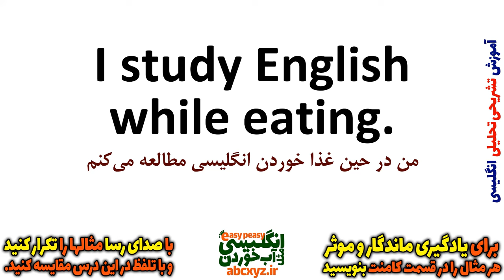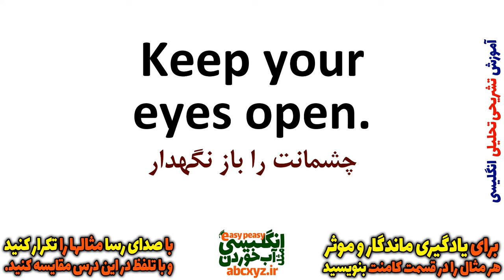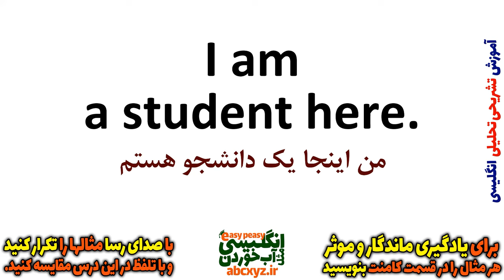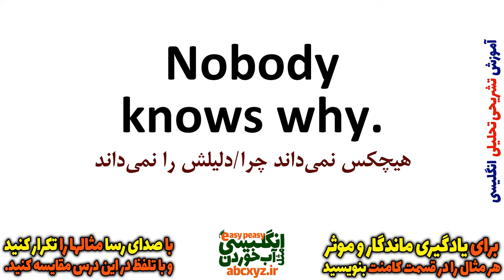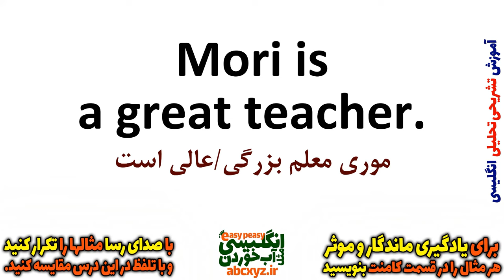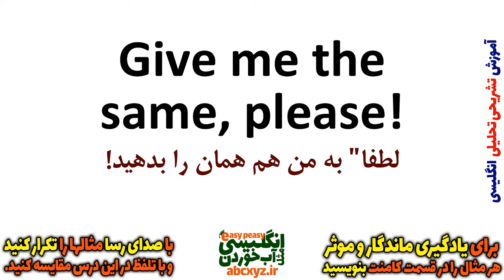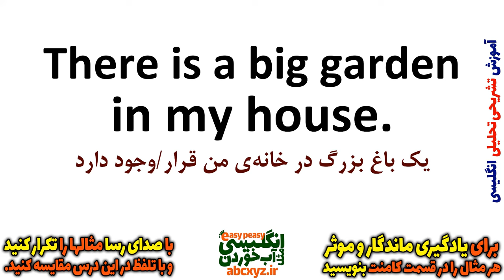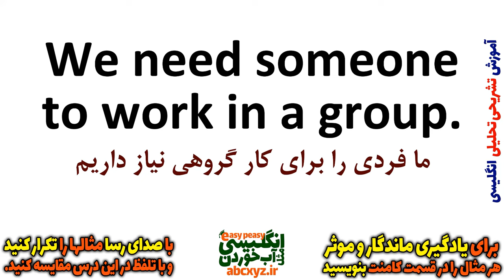یادگیری زبان انگلیسی - از مبتدی تا پیشرفته انگلیسی مثل آب خوردن درس 28